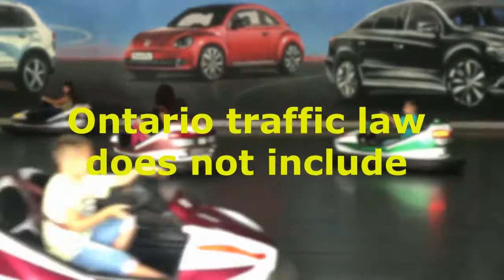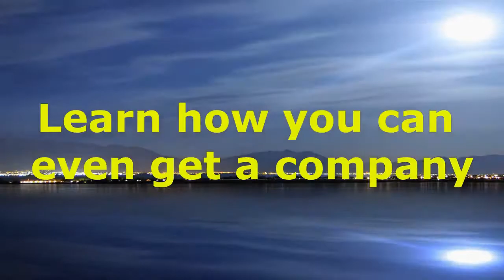ONTARIO CHILD CAR SEAT REGULATIONS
Child car seat regulations in Ontario are described in this video. Passengers and drivers in Ontario are required to properly wear a seat belt.  As there are four different stages of development, car seat regulations are different for each stage. Properly securing a child car seat is a responsibility of the driver, it is important to pay attention to these Ontario regulations. Also be aware of exactly when can a child sit in the front seat in  Ontario